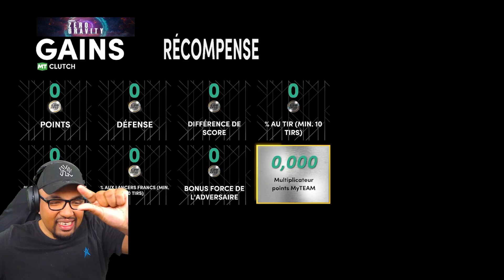PORZI EST-IL CHEATE POUR ETRE UN TOP PIVOT? - DARK MATTER KRISTAPS PORZINGIS GAMEPLAY NBA2K22 MYTEAM